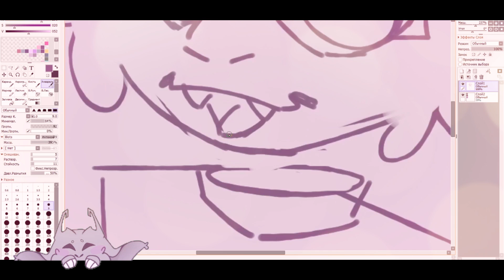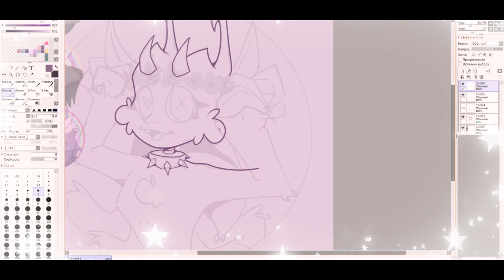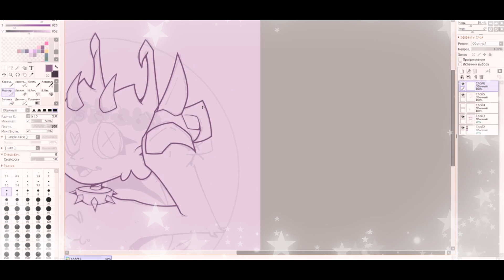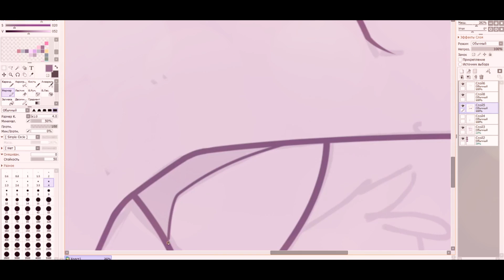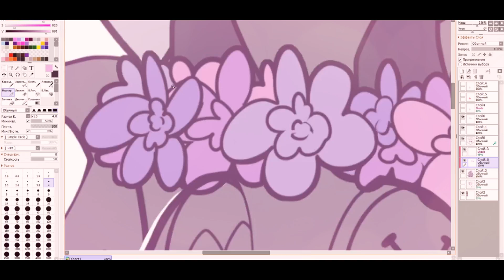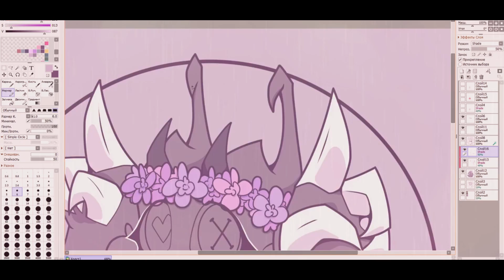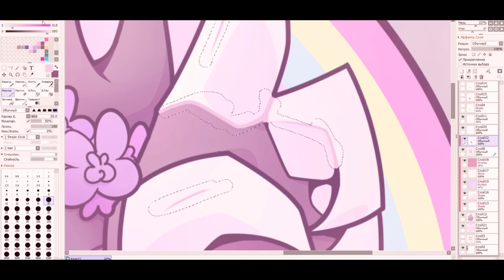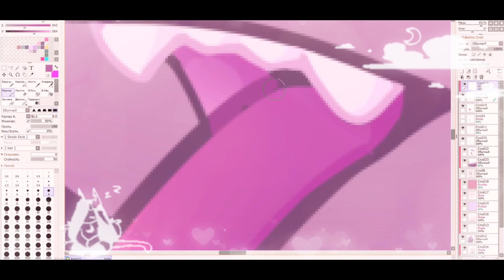Channel Avatar | REDRAW | SpeedPaint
► For information about the author look at the channel description◄
►За инфой об авторе смотреть в описание канала◄